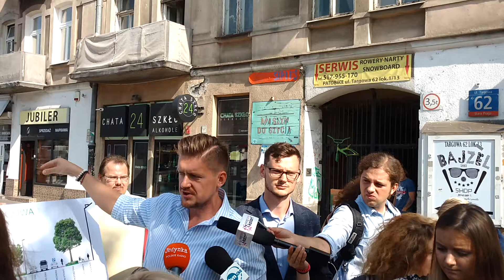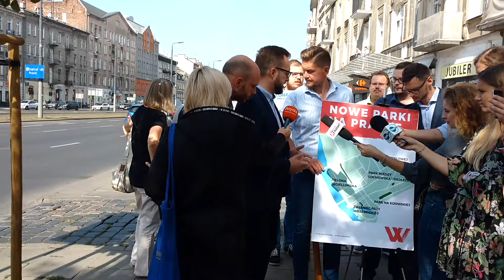Zielona Targowa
konferencja prasowa Jana Śpiewaka i Grzegorza Walkiewicza